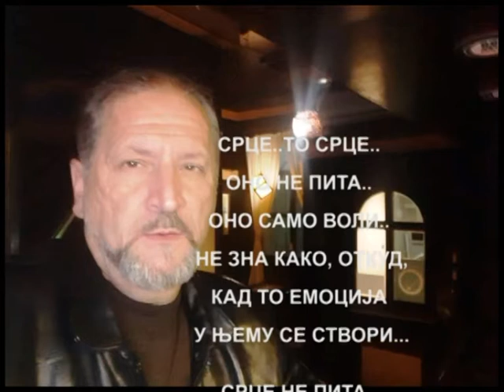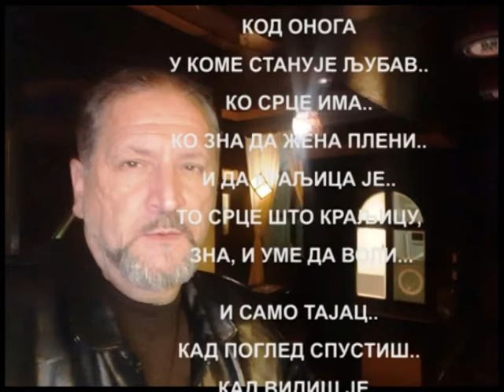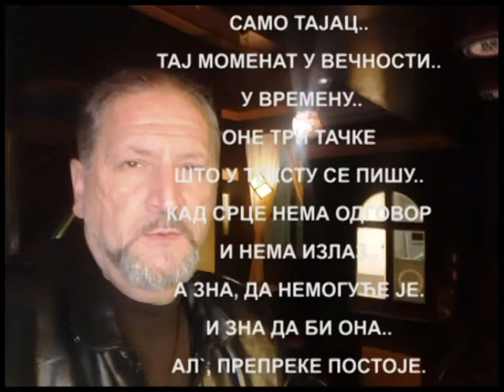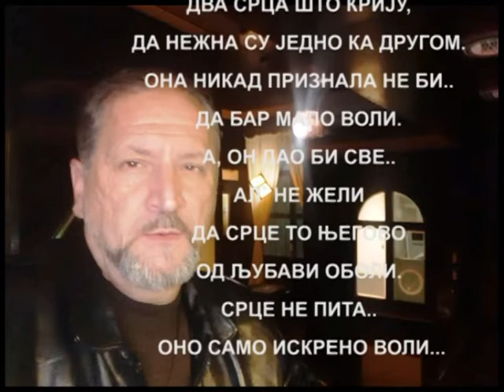"СРЦЕ САМО ВОЛИ" од Емануил music: George Davidson - Mariage d_Amour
Срце..то срце..
Оно не пита..
Оно само воли..
И не зна како, откуд,
кад то емоција
у њему се створи...

Срце не пита..
Оно само зна
и уме да воли..
код онога
у коме станује љубав..
ко срце има..
ко зна да жена плени..
и да краљица је..
То срце што краљицу,
 зна, и уме да воли...

И само тајац..
кад поглед спустиш..
кад видиш је..
а не можеш
да будеш са њом..
Само тајац..
Тај моменат у вечности..
 у времену..
оне три тачке
што у тексту се пишу..
кад срце нема одговор
и нема излаз..
А зна, да немогуће је..
и зна да би она..
ал`, препреке постоје..
Кад срце зна да,
у тој жени што срце је,
 коју воли,
исто куца
скривено за њега..
дал` ће погледати..
дал` је жели..
дал` му је драга
дал` је воли...

Срце је срце..
Два срца што крију,
да нежна су једно ка другом..
Она никад признала не би..
да бар мало воли..
а, он дао би све..
ал` не жели
да срце то његово
од љубави оболи..
Срце не пита..
Оно само исрено воли..